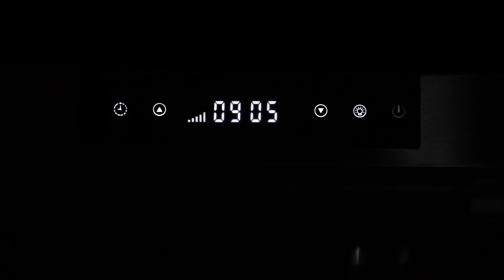Hauslane UC-PS18 Stainless Steel Under Cabinet Range Hood Intro | KitchenSource.com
Introduction Video to the UC-PS18 Stainless Steel Under Cabinet Range Hood by Hauslane. This video gives a detailed explanation of describing each feature, making it easy to install and understand how it works. This range hood extract harmful particles from your kitchen.